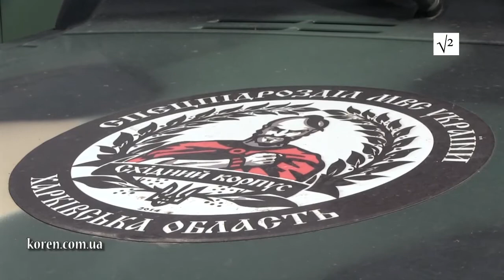Волонтеры передали в АТО 15 внедорожников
Харьковские и львовские волонтеры передают бойцам Східного корпуса и Азова 15 машин. 17 апреля 2015 года на площади Свободы в Харькове машины выстроили для отправки на Донбасс.